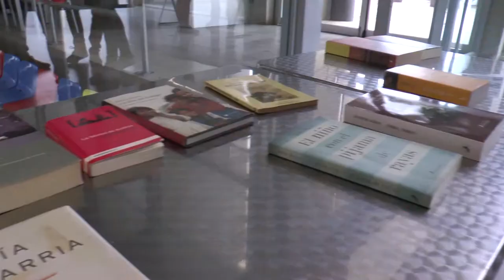Celebració Sant Jordi